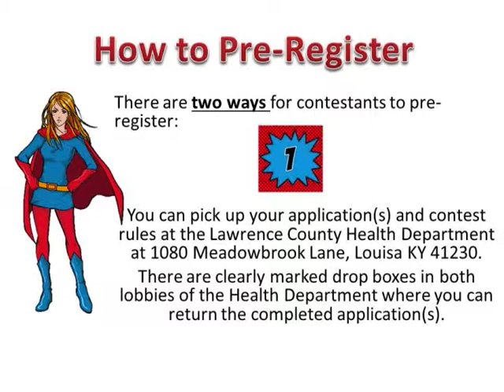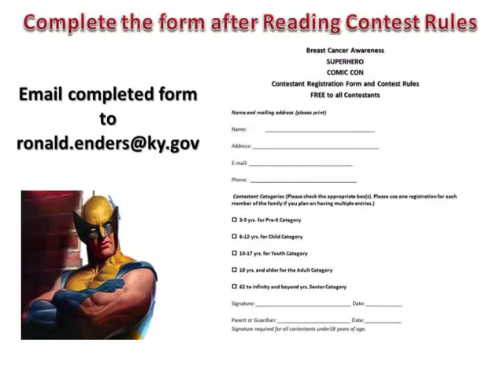Breast Cancer Awareness Superhero COMIC CON Registration Instructions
Registration instructions for contestants for the superhero costume contest event to be held at the Lawrence County Community Center on October 18, 2014 in Louisa, Kentucky..